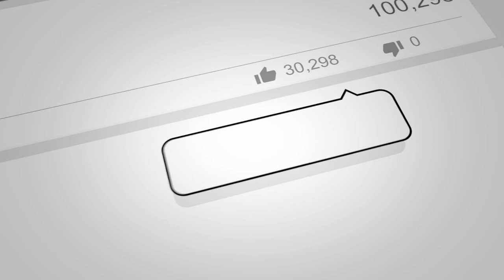Are Silver Prices Suppressed? | Dr. Rosa Abrantes-Metz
Dr. Abrantes-Metz, Co-Chair of Brattle’s Technology Practice, has over two decades of economics experience and is skilled in providing antitrust and market analyses. She pioneered the development and application of empirical screens to detect potential collusion, manipulation, and fraud.

0:00 Intro
0:23 How are price manipulated?
2:25 Do shorts suppress the price?
3:40 Does SilverSqueeze stop suppression?
4:38 Is suppression short-lived?
6:51 Paper vs. physical